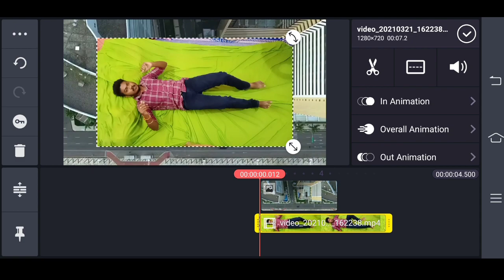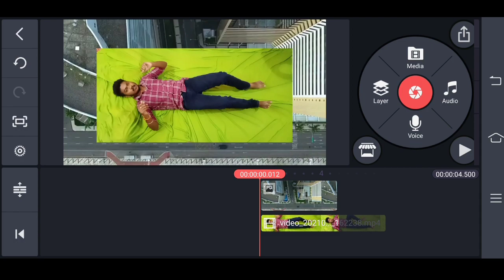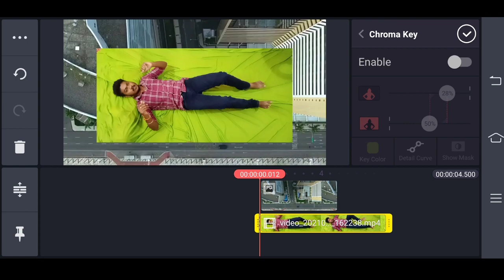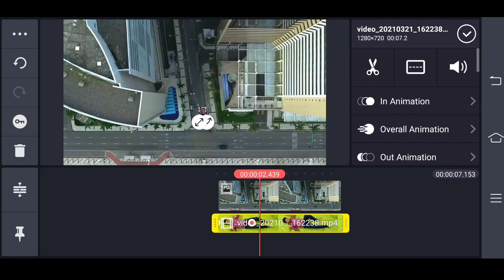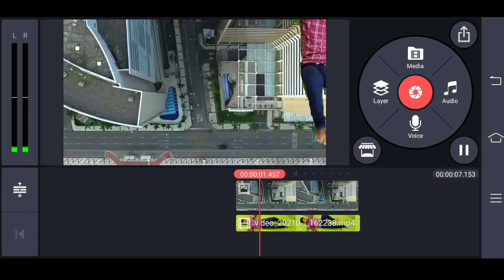Green Screen Effect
Welcome to NewTechChannel...

Green Screen Effect in kinemaster